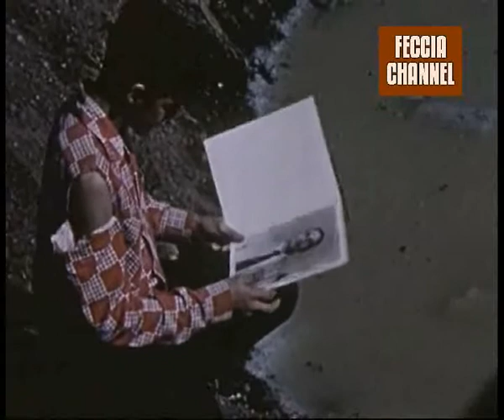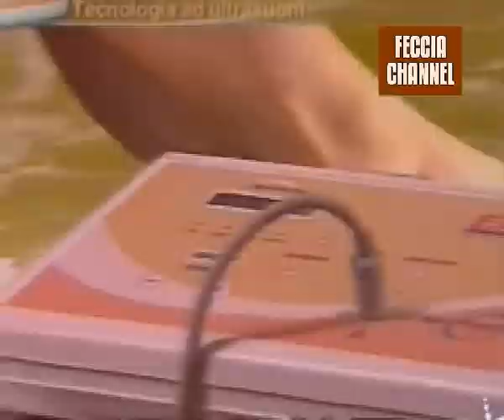Riccardo Lolli - La Feccia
Videoclip / videobase in anteprima